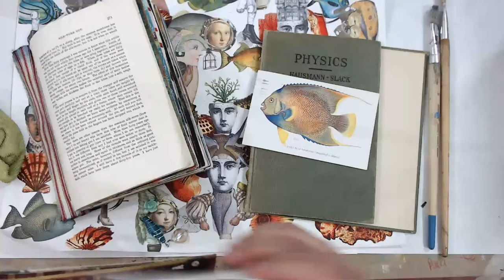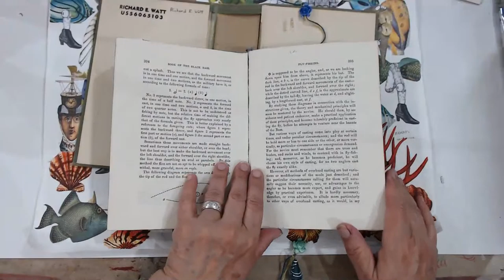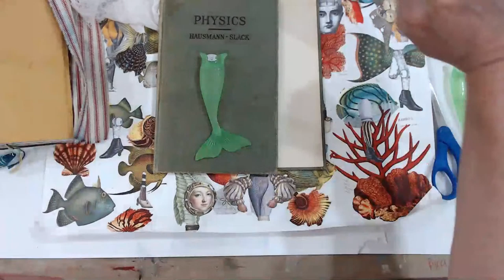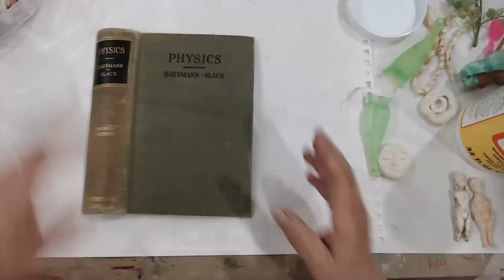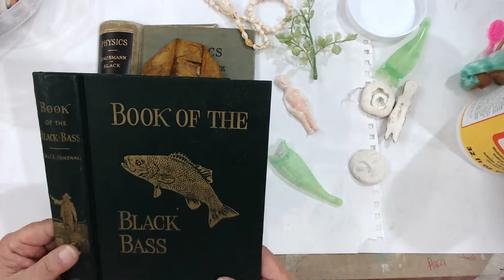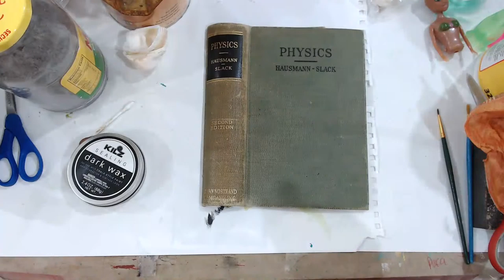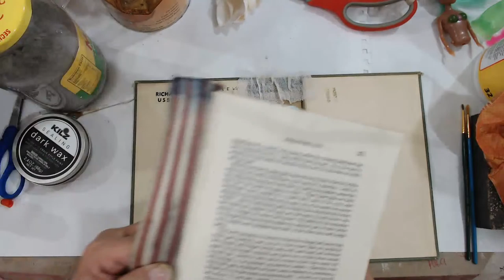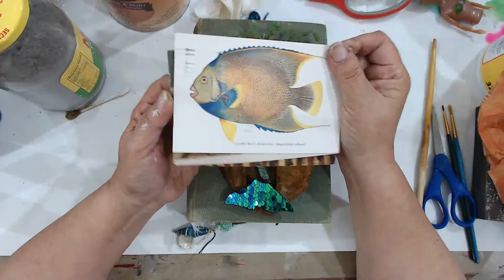Final Funky Fish (I promise)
Etsy